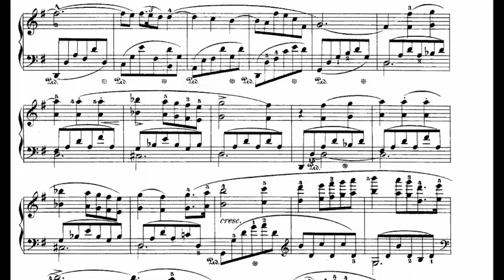Rachmaninoff Plays Chopin Piano Concerto in E minor Op.11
It appears that Rachmaninoff plays piano in Chopin Piano Concerto in E minor Op.11.
Because, in this song, Rachmaninoff's composition style exists in Chopin. Do you think like that?